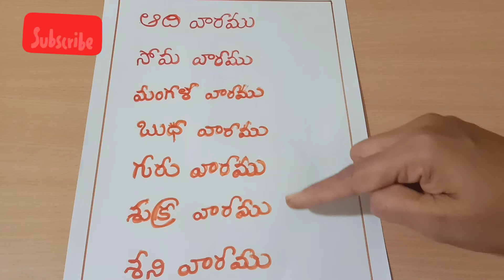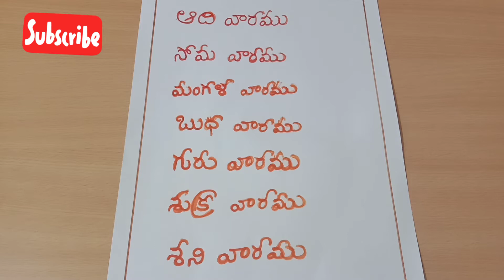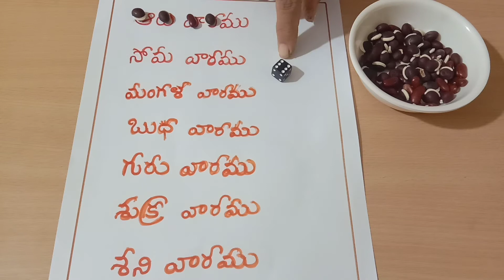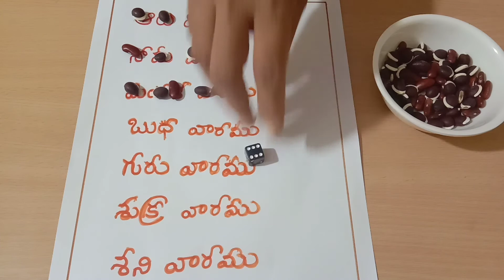Fun family game # 4 || paper and pen games || Fun games for all parties || Kitty party game